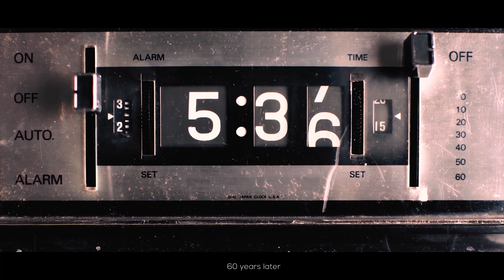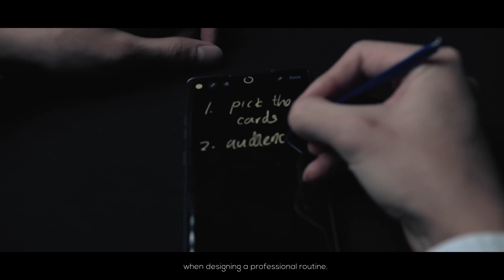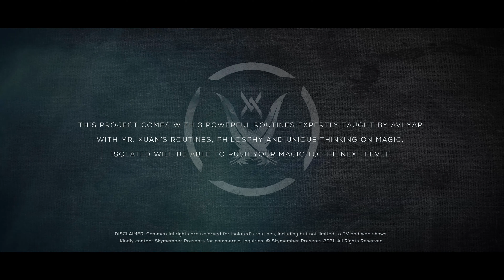Skymember Presents Isolated Red by Mr - Available from the Dude That's Cool Magic Shop